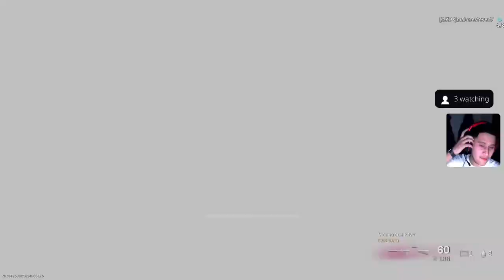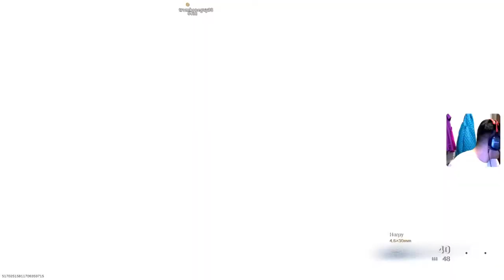Warzone Gameplay - PS5!